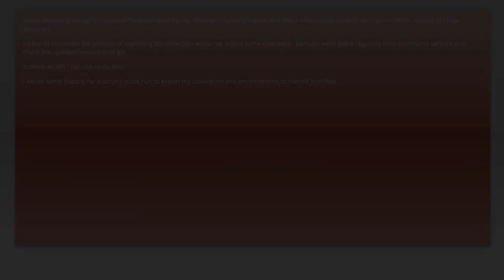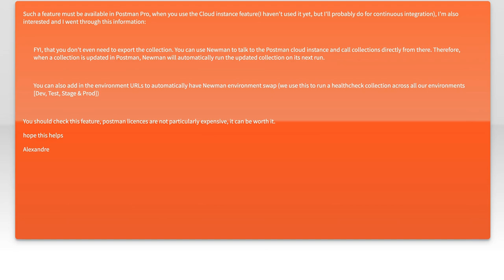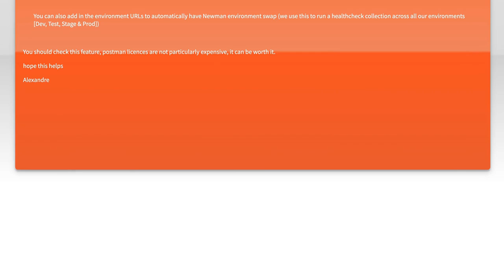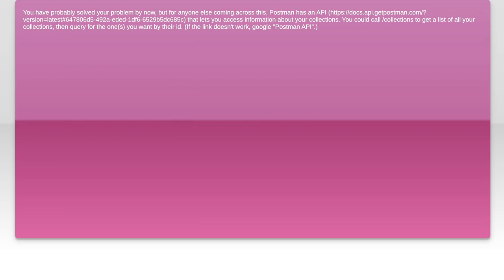How to Programmatically Export Postman Collections: A Step-by-Step Guide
In this video, we’ll explore the powerful capabilities of Postman and how you can programmatically export your collections with ease. Whether you're looking to streamline your API testing workflow or share your collections with team members, this step-by-step guide will walk you through the process. Join us as we uncover tips and tricks to enhance your Postman experience and improve your productivity!

Today's Topic: How to Programmatically Export Postman Collections: A Step-by-Step Guide

Related to: postman, exportpostmancollections, programmaticallyexport, postmantutorial, apitesting, postmanguide, step-by-stepguide,